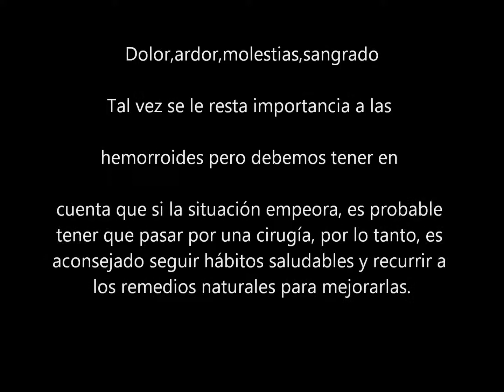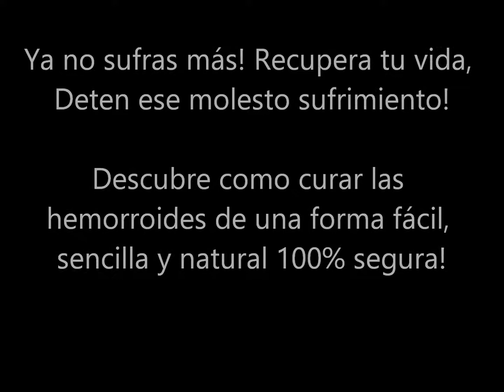Como Eliminar Las Hemorroides De Forma Natural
COMO CURAR LAS HEMORROIDES DE FORMA RAPIDA Y NATURAL EN POCOS DIAS.

Como curar las hemorroides, descubre cuales son las causas que la originan y aplica el mejor tratamiento natural, alivia las molestias en pocos dias y mejora tu calidad de vida, vive libre de las molestas hemorroides para siempre.

Las hemorroides son una gran molestia. Aquellos que las sufren no lo pueden negar. Están provocadas por un aumento de la presión en la zona del ano y algunos de los factores desencadenantes son:
Estreñimiento crónico,embarazo,parto,estrés,dieta baja en fibras,estar sentado todo el día,no hacer actividad física,llevar la ropa muy ajustada
Los síntomas más frecuentes de las hemorroides son: Dolor,ardor,molestias,sangrado

No dejes que las Hemorroides se Hagan Cargo de tu Vida!

Te gustaría eliminar por completo las hemorroides?

Haz tratado con muchos medicamentos costosos y nada ha funcionado?

Ya no sufras más! Recupera tu vida, Deten ese molesto sufrimiento!

Descubre como curar las hemorroides de una forma fácil, sencilla y natural 100% segura!

Elimina las hemorroides de una vez y vive feliz y tranquilo

Descubre como Curar las Hemorroides con el único sistema integral que te mostrará la manera de eliminar las hemorroides de forma permanente y para siempre, sin dolor, sin inflamación, sin sangrados, 100% natural.

 Descubre Como Curar La Hemorroides Para Siempre